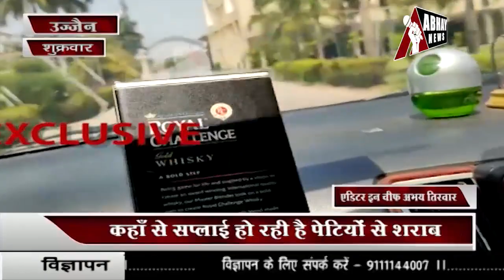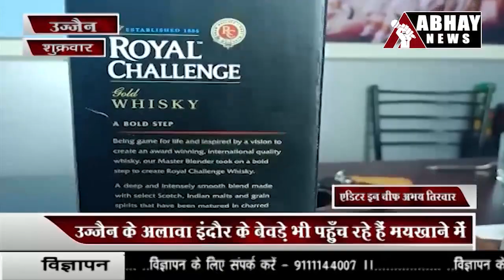UJJAIN | मेघदूत के मयखाने पर कौन है मेहरबान,चार गुना कीमत पर धड़ल्ले से बेची जा रही शराब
मेघदूत के मयखाने पर कौन है मेहरबान, कोरोना नियमों की धज्जियां उड़ाकर ग्राहकों परोसी जा रही है शराब, चार  गुना कीमत पर धड़ल्ले से बेची जा रही शराब, उज्जैन के अलावा इंदौर के बेवड़े भी पहुँच रहे हैं मयखाने में, सबसे बड़ा सवाल कि कर्फ्यू  में कैसे पहुँच रहे हैं पियक्कड़, कहाँ से सप्लाई हो रही है पेटियों से शराब   ब्यूरो रिपोर्ट  लोक डाउन चीफ  एडिटर इन चीफ  अभय तिरवार